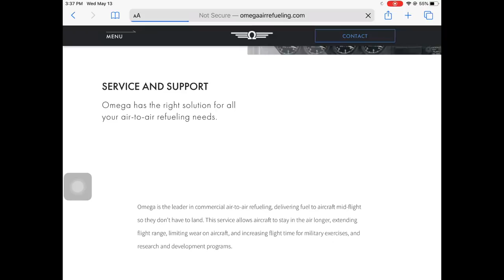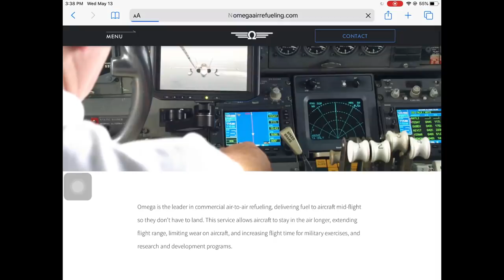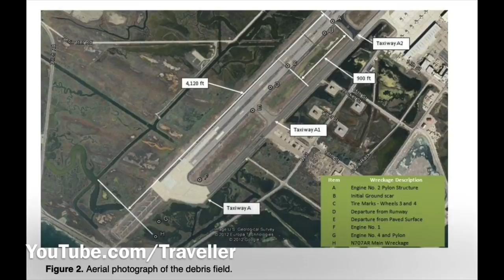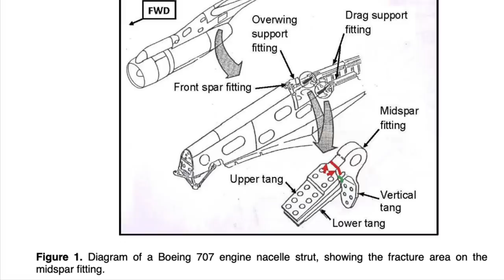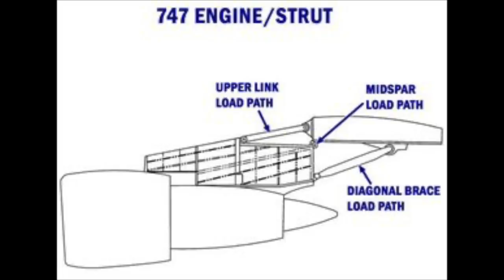Maintaining Lies | The Crash Of Omega Air Refueling Services Flight 70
All videos have been used with permission

This is the story of omega air refueling services flight 70. Usually when I start a video I tell you about the plane that was flying, the operator, the origin airport, the destination airport and all of that stuff but today it's a bit different. Today we have to talk about omega air refueling services first cause that's an interesting conversation all on its own.

Omega air refueling services is a private operator that operates air tankers exclusively. You have private airlines that carry passengers and cargo and like that omega air refueling services carries fuel. So if you need your strike fighters refueled and you dont have your own air tankers on hand you call these guys. Theyll launch their planes fuel yours up and land back. thats their business model. By their website they've done about 5000 missions and they’ve delivered about 180 million pounds or about 81 million kilograms of fuel. Which is a lot, they support a whole host of clients from the US navy to the marine corps to the australian british and  canadian air forces. Not bad at all.   They operate the KC-707 and the KDC-10. Keep in mind thats the KC-707 and not the KC-135. The KC-135 is a brother to the 707 but it was designed from the ground up to be a tanker. Whereas the KC 707s that omega flies were passenger planes a long time ago which got converted into tankers. I didn't know that there existed a private air tanker operator, I guess you learn something new everyday.

On the 18th of may 2011 at about 5:23 pm PDT an omega air refueling services 707 with the tail number N707AR was taxiing out onto runway 21 of point mugu naval air station california. Their mission today was to refuel Fa 18s off in the offshore warning area airspace. The pilots, a captain a copilot and a flight engineer were all very experienced. The wind was coming from 280 degrees and was at 24 knots and gusting to 34 knots, the pilots looked out the cockpit window and at the windsock flapping in the wind. All looked good. The pilots crunched the numbers and they came up with 141 knots for their V1 speed and 147 knots for the speed at which they had to rotate. V1 is the speed at which you can no longer safely abort the takeoff. If something goes wrong after V1 you have to get your bird in the air cause there just isnt enough runway for you to stop safely on. The pilots being cautious added 5 knots to their rotate speed to compensate for the gusting winds. The piots talked about the power settings for take off. The copilot was the pilot monitoring and he advised the captain about advancing the throttles slowly to avoid a power surge. The controller gave the all clear and flight 70 was given clearance to take off and they were asked to turn to 160 when airborne.

The captain advanced the throttle and he pushed the yoke down and he applied some aeilorns to compensate for the crosswind. The plane accelerated and it picked up speed as it went down the runway. They hit their rotate speed and the captain gently lifted the plane into the air aiming to pitch the plane up by 11 degrees. The plane gained about 20 feet of altitude and was 7000 feet down the runway when all three crew members heard a loud thud and the throttle for engine number 2 the inboard engine on the left side automatically went to idle.

The captain applies full right rudder and right aileron to level the wings but despite his best efforts the plane continued to drift left. The captain knew that his bird was crippled and that she